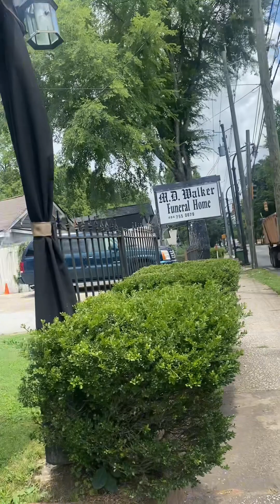RIP Ms. Cynthia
Today I’m on my way to view my neighbors body. May she rest in peace.